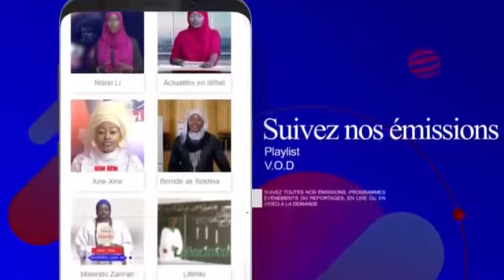LIVE Actualites en Debat Fast Track Acte II